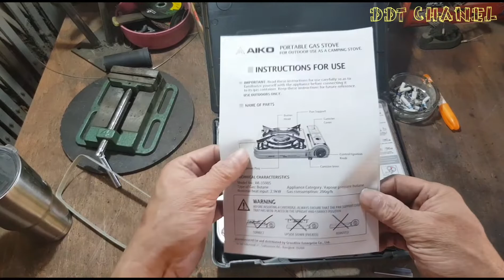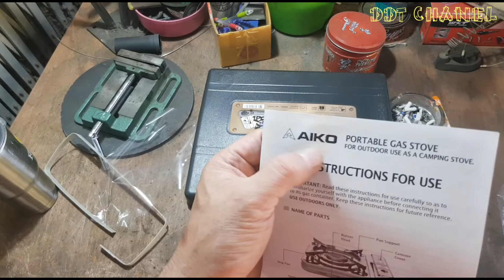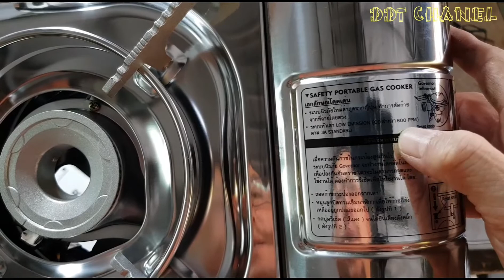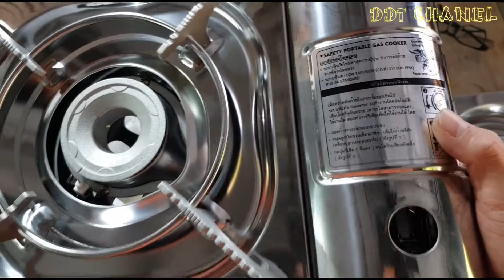เตาแก๊สปิคนิค&แคมป์ปิ้ง ยี่ห้อ Lucky frem VS AIK0 จะเลือกอันไหนดี